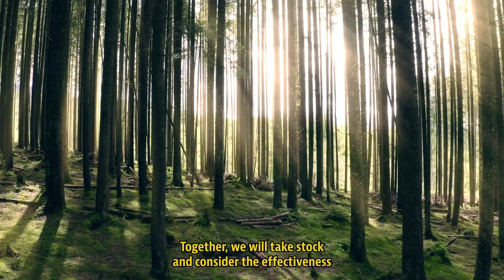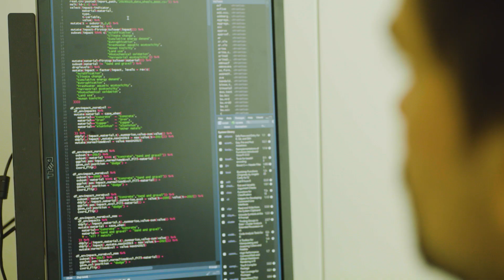Challenges of the Inclusive Forum on Carbon Mitigation Approaches (IFCMA)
Interviews to present the IFCMA, The Inclusive Forum on Carbon Mitigation Approaches is an initiative designed to help improve the global impact of emissions reduction efforts around the world through better data and information sharing, evidence-based mutual learning and inclusive multilateral dialogue.
The first IFCMA meeting commenced with a high-level launch event on 9 February 2023 with representatives from 103 countries and jurisdictions and 9 international and other organisations from around the world.